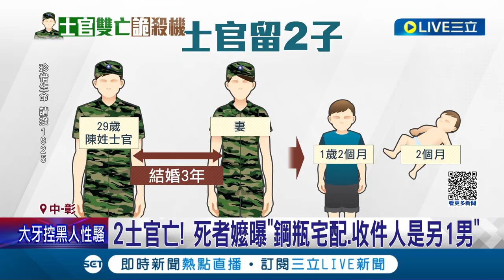懷疑內情不單純! 家長怒控2士官枉死 死者嬤曝"鋼瓶宅配.收件人是另1男" 網購鋼瓶怎攜帶進營區 軍團檢方調查中│記者 許書維 陳逸潔 林韋志│【LIVE大現場】20230627│三立新聞台